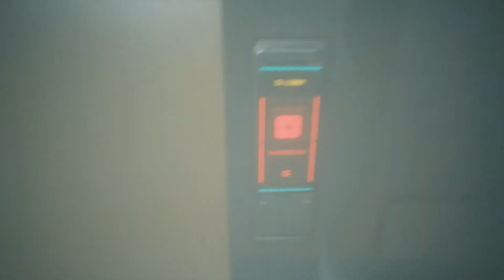Cyberpunk 2077 PL odc.6 Evelyn i podwójny braindance | Let's play po polsku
Jedna z najbardziej oczekiwanych gier w końcu została wydana.
Osadzona w otwartym świecie w klimacie science fiction gra RPG oparta na papierowym systemie fabularnym Cyberpunk. Cyberpunk 2077 został opracowany przez studio CD Projekt RED, które wsławiło się kultową serią o Wiedźminie.

Gra działa na sprzęcie:
GPU: Gigabyte Radeon RX 570 GAMING 8GB GDDR5;
Ram: HyperX 32GB;
oraz na peryferiach:
Klawiatura: Steelseries Apex M800;
Nazwa serii: Let's play Cyberpunk 2077 PL
Gatunek: RPG, FPP, akcja, fabuła, polska gra
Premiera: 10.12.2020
Producent: CD Projekt RED
Wydawca: CD Projekt RED
Wydawca PL: Cenega S.A.
Rozdzielczość / grafika: 2560x1080 (od 6 odcinka zmieniona rozdzielczość na 1920x1080) - w większości średnie, tekstury, kolory, lustra, szczegóły na wysokich, anizotropia 16, wyłączone cienie kontekstowe (od 6 odcinka włączone), (dla testu włączony dynamiczny FidelityFX CAS - efekt będzie widoczny dopiero w 5 odcinku)
Polska wersja / spolszczenie: napisy - tak | dubbing - polski
Ustawiania renderowanego filmu na YT: 1920x1080 HD 60 fps 1080p